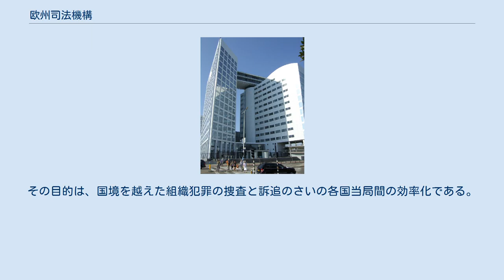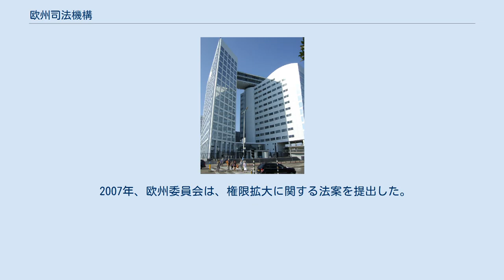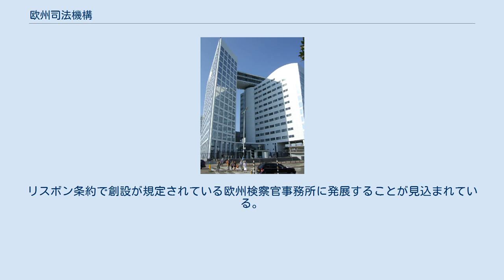欧州司法機構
欧州司法機構（おうしゅうしほうきこう、英: Eurojust、ユーロジャスト）は、欧州連合の専門機関のひとつ。
オランダ王国デン・ハーグに所在している。
2002年に設立され、域内における司法協力を担当している。
 各加盟国の検察官、判事、警察官、またはこれらと同等の職権を持つもので構成されている。
その目的は、国境を越えた組織犯罪の捜査と訴追のさいの各国当局間の効率化である。
 1999年10月15-16日に行われたタンペレ欧州理事会において、重大犯罪への対応の強化のために常設の司法協力組織が必要であるという考え方が一致し、その創設が決定された。
 2000年12月14日、欧州連合理事会は、前身となる司法協力組織の設立を決定した。
これは、全加盟国から検察官を集めて実際に機能するかを試すことが目的であった。
2001年3月1日より前身機関が発足し、その後、2002年に正式に発足した。
 入居するビル（オランダハーグ）。
国際刑事裁判所も同じビルに入居している。
 2007年、欧州委員会は、権限拡大に関する法案を提出した。
その法案では機構に集められている各国の代表の権限について、従来はさまざまな様態であるものを、最低限の権限を規定し、また継続性を確保するために最低3年間の任期で再任を可能にする内容の調整を行うことが盛り込まれている。
また機構の職員に対して各国のテロ事件、犯罪歴、DNA、収監記録についてのデータベースにアクセスする権限を与えることも含まれている。
これは加盟国と機構の協力体制を確保し、また機構が管轄する事件の件数が、2006年から2007年の1年間で29%増加するなど、このような傾向に対応するためである。
リスボン条約で創設が規定されている欧州検察官事務所に発展することが見込まれている。